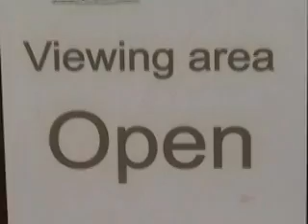G V L R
G V L R invited guests evening 2010